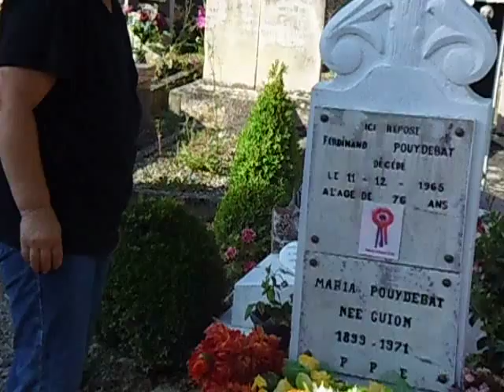le ki1218 20 JUILET